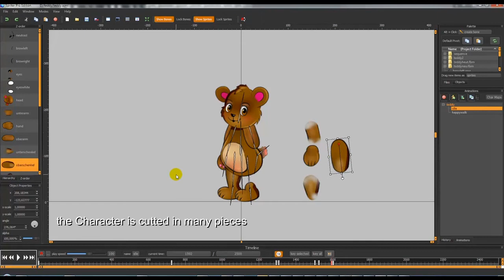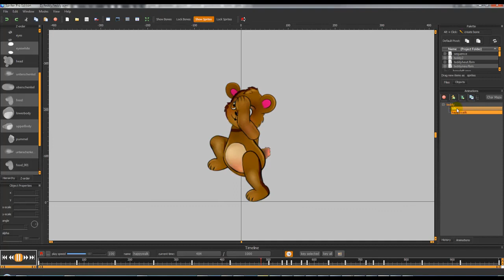my attempt with Spiter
I have cut my teddy in many pieces for  animate in Spriter